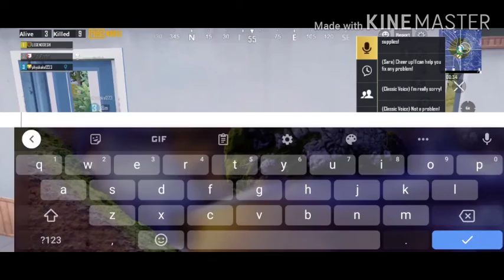THE ENEMY WAS DAB DANCING 😂😂😂|| PUBG MOBILE